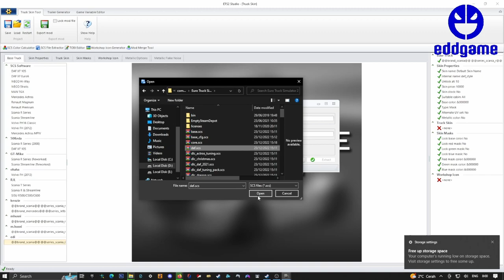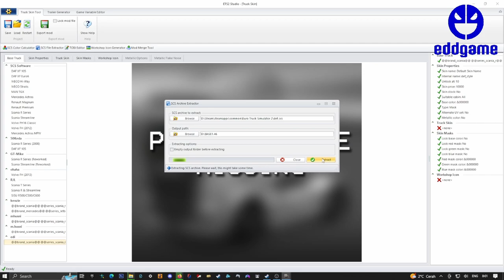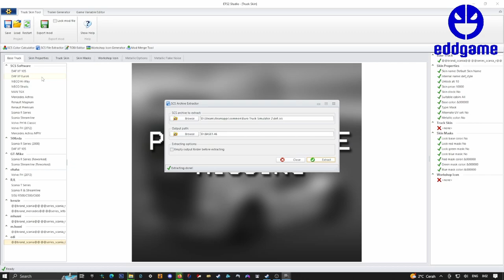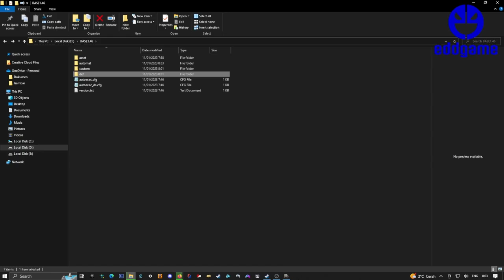EXTRACT BASE SCS BEFORE MODDING ETS2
ramcorsair 16gb
psu crosair cx 550